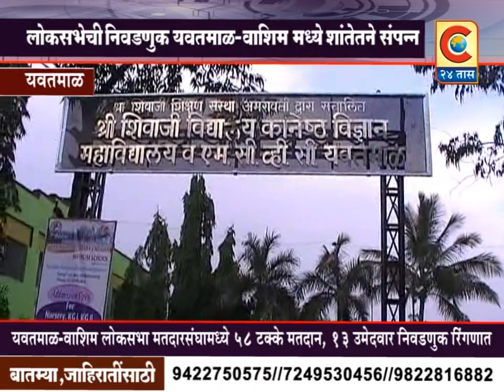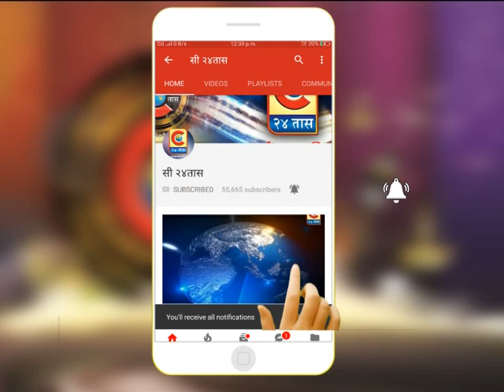यवतमाळ - लोकसभेची निवडणूक यवतमाळ-वाशिम येथील मतदान शांततेने पार